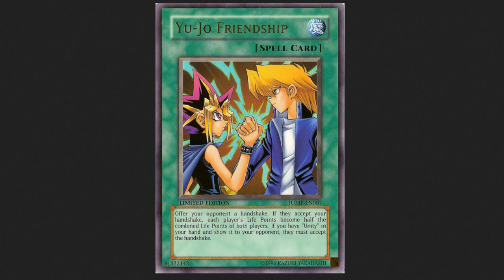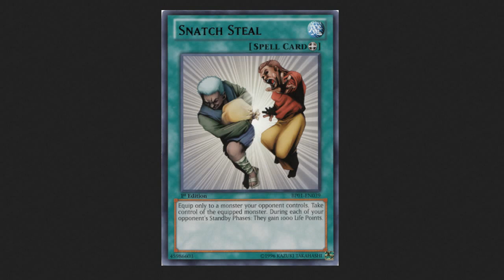SSJ THANKSGIVING VIDEO AVENGE THE PEOPLE!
Post Your Screenshots of OPRESSED PEOPLE OTK here!
(if you cant use the facebook uploader, use to upload pics)

Have a good thanksgiving guys, make sure you dont accidentally the whole turkey

Q: Do you Trade Cards online